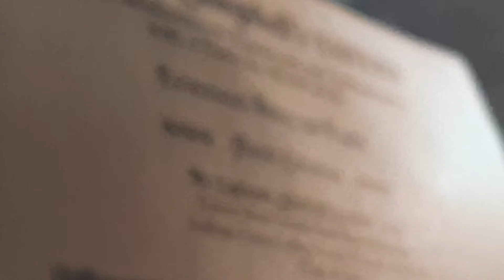Virginia back in time with Paul Allen Smith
The Video is in Virginia . P.Allen Smith
is talking about the places one would stay, in 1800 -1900 in time